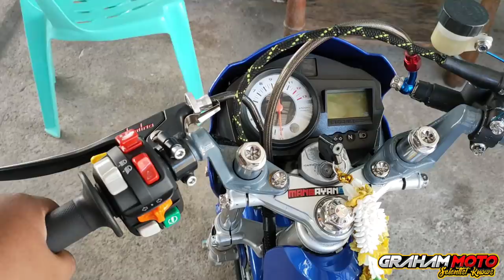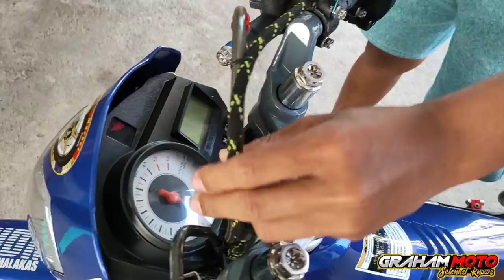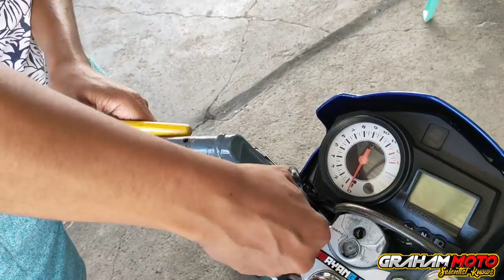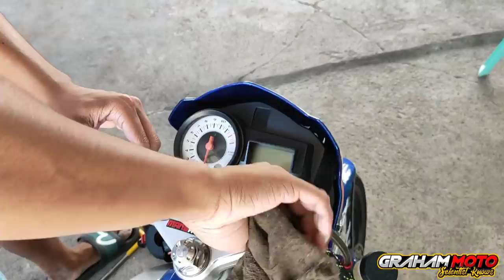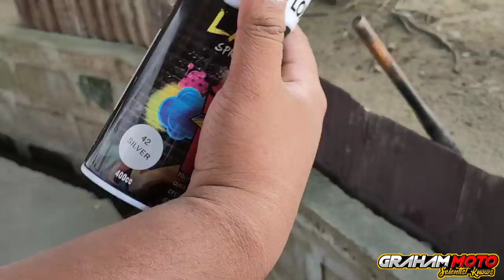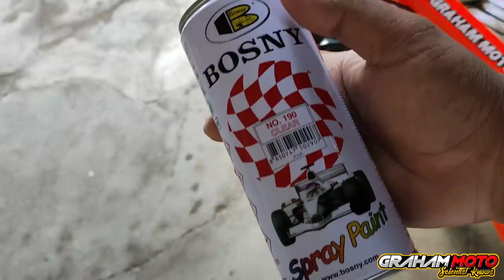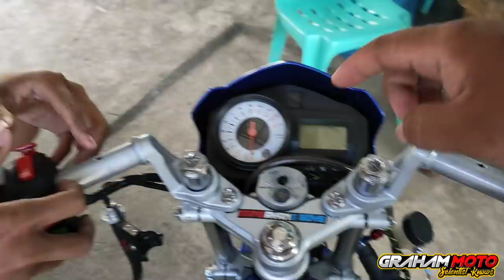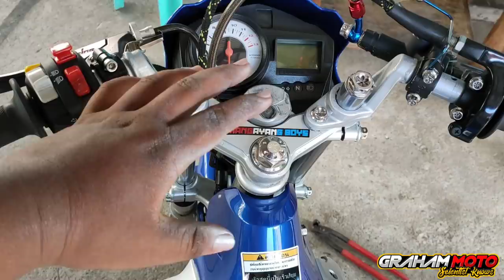Low rise Handle bar repaint, Streetbike proper | Graham MOTO!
PLAY VIDEO IN 1080p!

What's up sa inyo mga boss😇.So eto salamat sa mga sumu suporta sa channel ko at sa mga videos ko, di bale mga boss sa susunod magsha shoutout din tayo para sa mga di na shoutout❤️.

Marami pa tayong darating na mga videos mga boss and mag comment lang kayo sa baba kung may mga katanungan kayo at mga suggestions 💯

Keep spreading love mga boss❤️ mag tatagumpay din tayo.